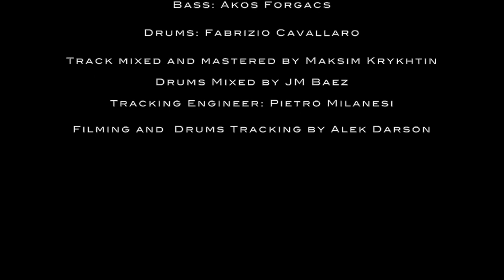Fabrizio Cavallaro - 'The Dominator Information' (Drum Video)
The Dominator Information

Composed by Juan Diego Chandra Dhas & Fabrizio Cavallaro

Guitar: Juan Diego Chandra Dhas
Piano: Utar Artun
Saxophone: Ryan Linvill
Bass: Akos Forgacs
Drums: Fabrizio Cavallaro

Track mixed and mastered by Maksim Krykhtin
Drums Mixed by JM Baez
Tracking Engineer: Pietro Milanesi
Filming and  Drums Tracking by Alek Darson